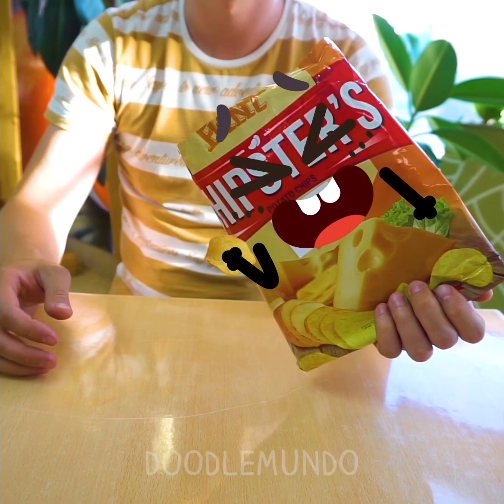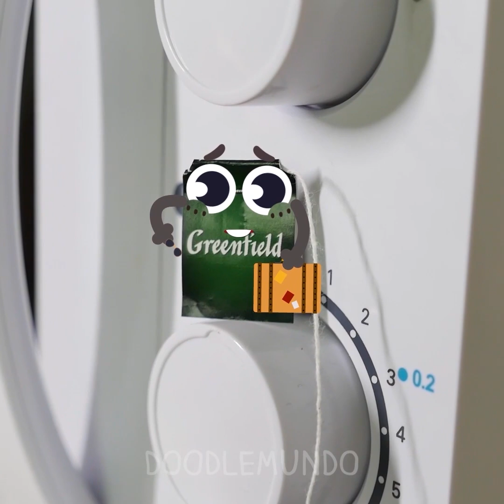¡Las situaciones más vergonzosas de la vida de los Doodles parlantes!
¡La cereza es excelente para jugar al escondite!